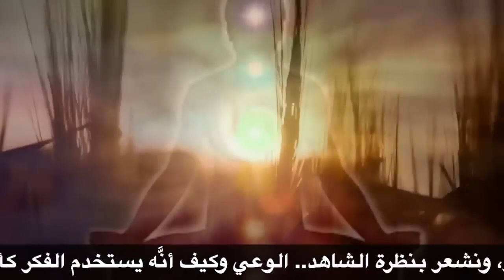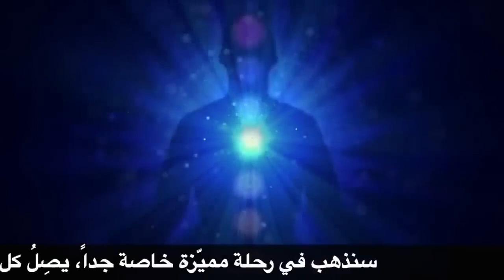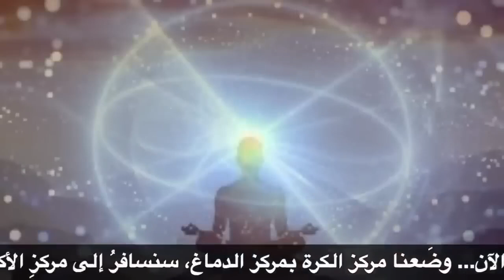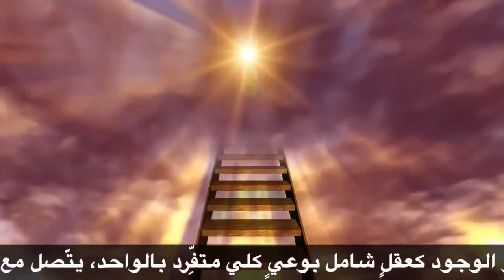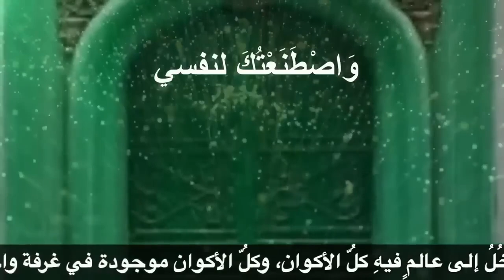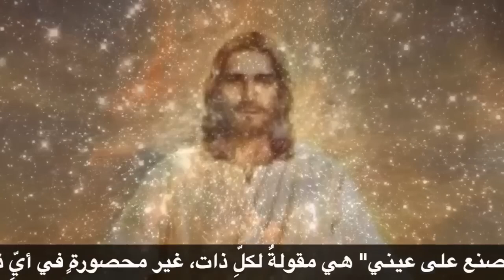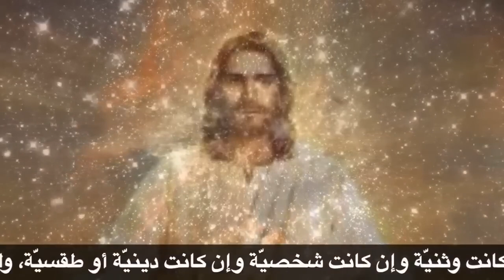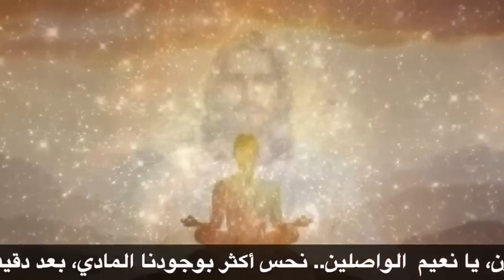تأمل المسيح زيارة لعالمه النقي والحذر من المسيح الكذاب